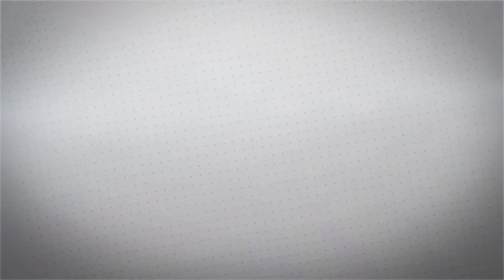BTM 542 - 22 de Febrero de 2020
En esta ocasión, y a petición de uno de nuestros escuchas de mayor abolengo, hablamos un poco de Green Lantern, de Alan Scott hasta Kyle Rayner.